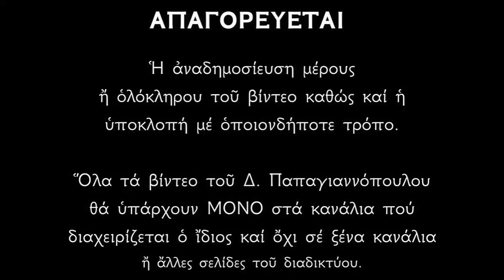1 ΦΕΒΡΟΥΑΡΙΟΥ - Απολυτίκιο προεόρτια της Υπαπαντής (Ουράνιος χορός) | Δημήτριος Παπαγιαννόπουλος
Ἀπολυτίκιον Ἦχος α'. Χορός Ἀγγελικός.
Οὐράνιος χορός, οὐρανίων ἁψίδων, προκύψας ἐπί γῆς, καί φερόμενον βλέπων, ὡς βρέφος ὑπομάζιον, πρός ναόν τόν πρωτότοκον, πάσης κτίσεως, ὑπό Μητρός ἀπειράνδρου, προεόρτιον, νῦν σύν ἡμῖν μελῳδοῦσι, φρικτῶς ἐξιστάμενοι.

*** ΠΡΟΣΟΧΗ !!!